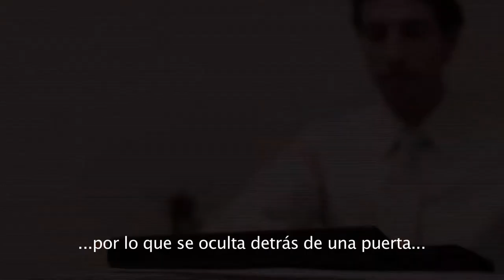The Shadow of Mark Whyte - TEASER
A copyrighted project by Almudena Clemente, Mario Corbí, Rubén García, Andrea Trigo and Paula Vico.

Cast: Jorge Roldán and Juan Bauluz.